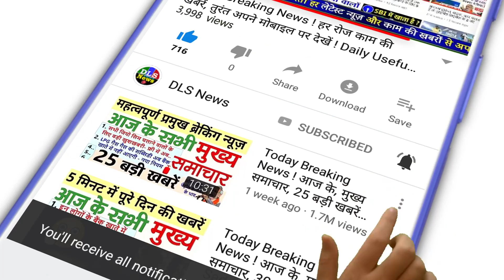PNB ने घटाईं ब्याज दरें, बचत खाते पर मिलेगा कम रिटर्न जानें क्या हैं नए इन्ट्रेस्ट रेट Banking News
bank interest rates , bank interest rates on saving account, bank interest rates today, bank interest rates 2022

2/5/2022

 Punjab National Bank Interest Rates On Saving Account Updated 2022 | All You Need To Know | पंजाब नेशनल बैंक ने सेविंग्स अकाउंट पर मिलने वाले ब्याज में कटौती की, यहां देखें अब कितना मिलेगा ब्याज - Dainik Bhaskar

 PNB ने घटाईं ब्याज दरें, बचत खाते पर मिलेगा कम रिटर्न, जानें क्या हैं नए इन्ट्रेस्ट रेट